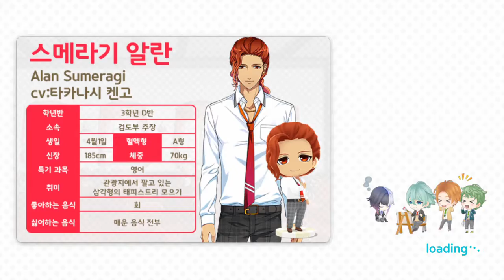보이키라 - 나루미 마사토 (CV. 요코야마 쥰) 보이스